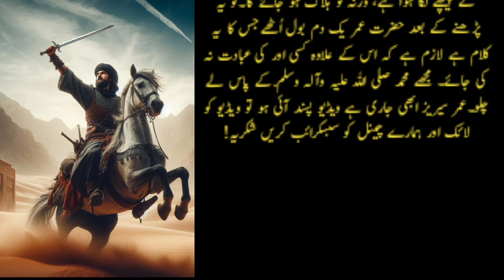Hazrat Umar Farooq Series In Urdu/Hindi | Episode 2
Explore the inspiring life of Hazrat Umar Farooq in this gripping series. Immerse yourself in the historical narrative of Hazrat Umar, his unparalleled justice, and the significant events of his time. Witness the essence of his leadership and the profound impact he made. Don't miss the first episode of the Hazrat Umar Farooq series in Urdu. Discover the biography and seerat of Hazrat Umar Farooq, including his remarkable journey and the poignant moment of his shahadat. Join us on this enlightening journey through the life of Hazrat Umar Farooq.